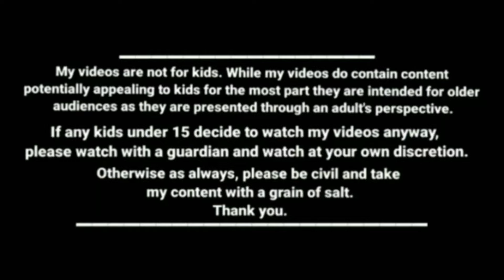என்ன சாப்பாடு போட்டாவ லெட்சுமி அக்கா அக்கா kanyakumari slang funny videos kumari comedy cartoon